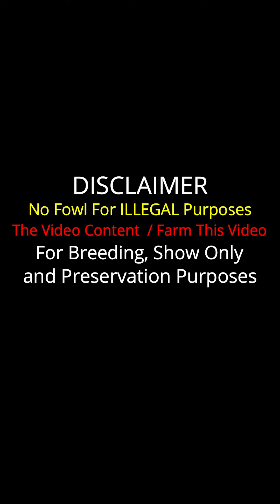Kelso Brownred Criadero Welders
Important Information

Criadero Welders
Owner Jose Gamez